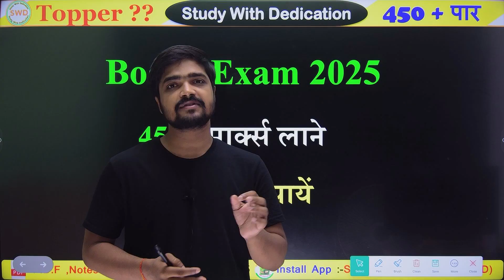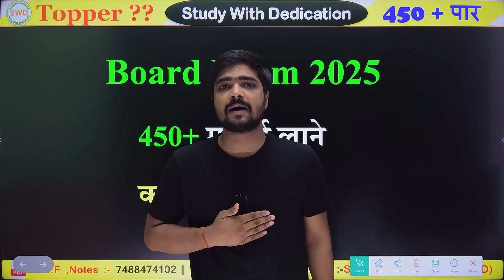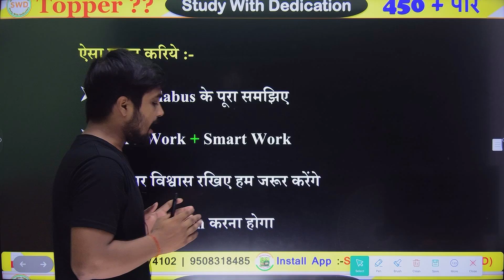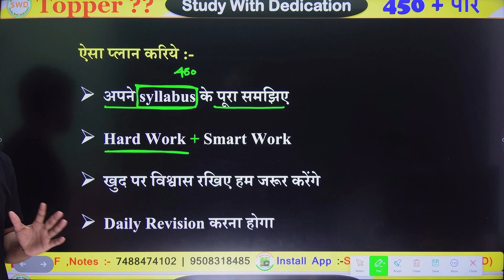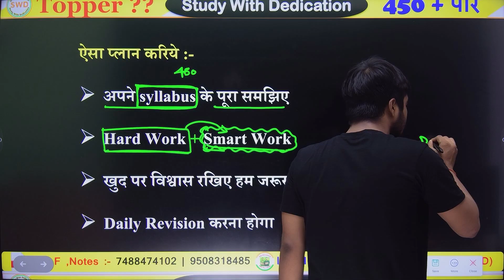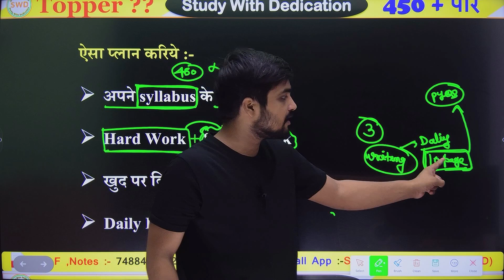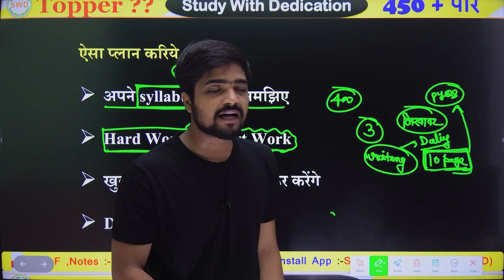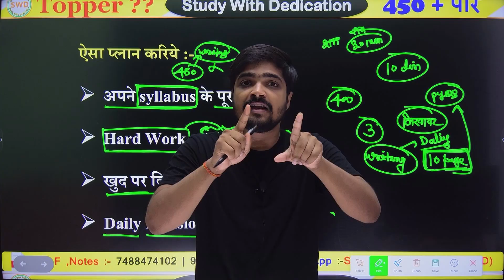बोर्ड परीक्षा मे 450+ मार्क्स लाने का अचूक उपायें || 5 Tips & Trick | Board Exam की तैयारी कैसे करें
mere pyare students es class me aapko बोर्ड परीक्षा मे 450+ मार्क्स लाने का अचूक उपायें || 5 Tips & Trick | Board Exam की तैयारी कैसे करें pura basic se padhayenge || please is video ko jyada se jyada apne dosto ke pass share kariyega, aur aaplog is video ko like, share aur subscribe bhi kar dijiyega ||